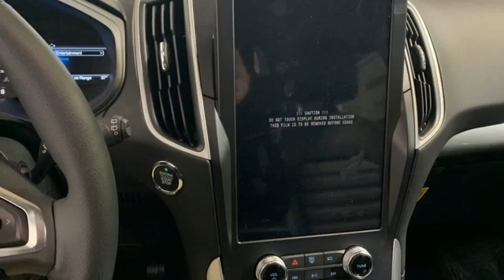New 2024 Ford Edge Christiansburg VA Blacksburg, VA FD240036 - SOLD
Year: 2024
Make: Ford
Model: Edge
Trim: Sport Utility
Engine: 2.0L 4 Cylinder Engine
Transmission: Automatic
Color: Rapid Red Metallic Tinted Clearcoat
Interior: Ebony
Stock #: FD240036
VIN: 2FMPK4J97RBA54349